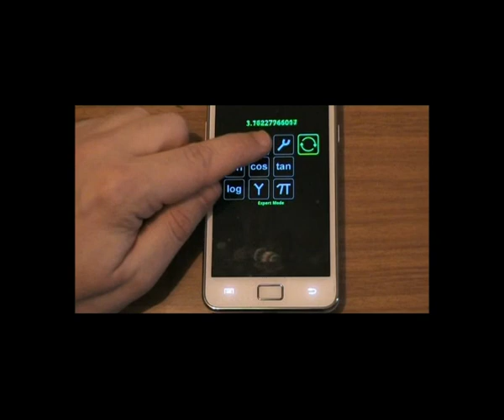Cool Calculator for android, wow, hot!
Make money with a good investment, click here!

A very cool and hot Calculator!
"Deluxe Calc" from Ragonsoft.ch

This calculator for your mobile is for FREE.
- Undo functions
- Different styles
- cool effects
- layout like the pc computer keyboard
- Best offline from the www based JS Javascript calculator
- vibration control
- Log, Sin, Tan, PI, and more functions
very easy to use
- memory function

(The PRO version is without any Banners)